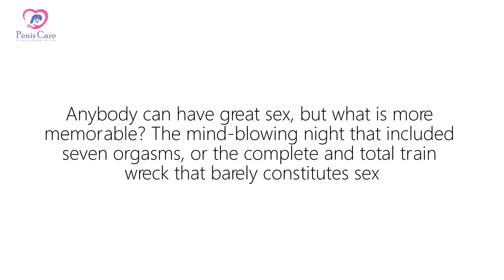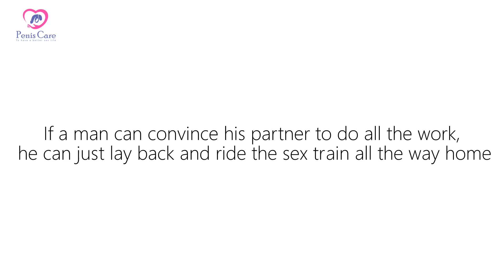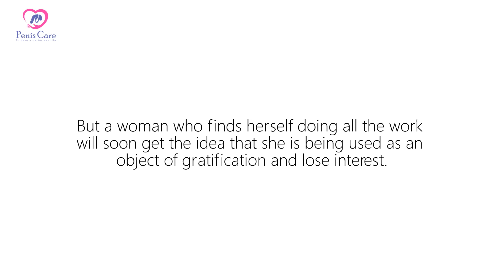5 Five Bad Moves Are Guaranteed To Make A Man Lose His Lover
New research out of Japan reveals why 50% of American men over 40 have painfully enlarged prostates…

All while on a tiny Asian island it’s only 2% …

It’s NOT lifestyle, hormones, diet or genetics…

Instead, it’s all down to a disruptive hidden clog inside the prostate…

This hard ball of “clog” slows circulation, causing cellular buildup and squeezing your bladder and urethra painfully…

So if you have trouble peeing and emptying your bladder, burning, dribbling or waking up all night

And the good news is, you can target and dissolve this sinister “clog” by simply blending some easy “spring water juice” ingredients from home:

When you drink this spring water juice tomorrow, do it on an empty stomach…

And the potent juice will fire up circulation inside your prostate…

Allowing it to metabolize dead cells and flush out harmful prostate toxins……

So you pee like a water cannon, get your love life back and sleep like a baby all night…